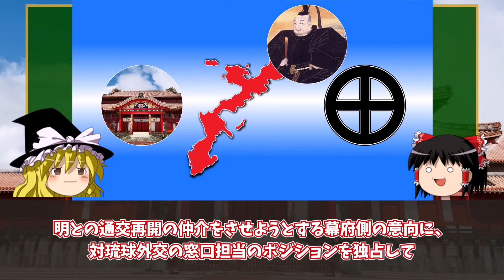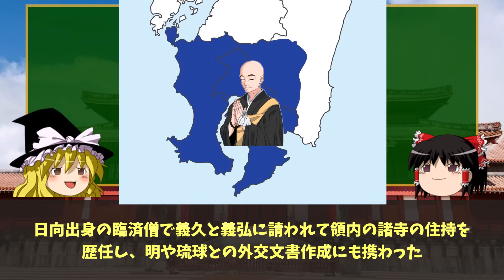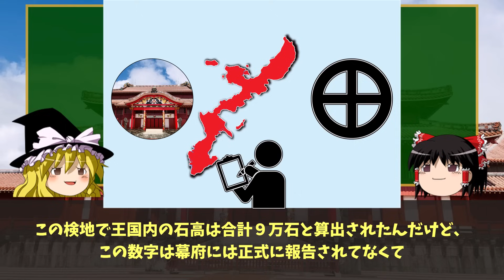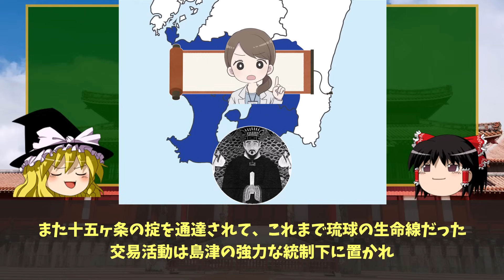【ゆっくり解説】島津義久・義弘兄弟相克編その16ー琉球侵攻（下）忠恒、ワンサイドゲームで王国を屈服させ幕府から琉球支配を勝ち取る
今回は島津忠恒が自身主導の下で琉球侵攻に突き進んでいく中で、その準備・出兵と戦闘経過・戦後処置に至るまでの過程を解説していきます。

前回の動画
【ゆっくり解説】島津義久・義弘兄弟相克編その15ー琉球侵攻（上）島津のお家事情が絡んだ出兵計画

【ゆっくり解説】島津義久・義弘兄弟相克編その14ー関ケ原後の和睦交渉で島津が全面赦免された理由